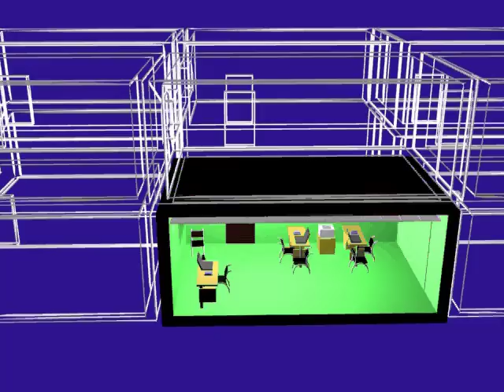Потолочные инфракрасные обогреватели UDEN-S®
Принцип работы потолочных инфракрасных панелей UDEN-S.

В основу работы систем отопления UDEN-S заложен принцип прямого нагрева помещения (нет котлов, котельных, труб, насосов, теплоносителя). Мягкие тепловые лучи падают на поверхность стен, пола, различных предметов и постепенно прогревают их. Благодаря взаимному обмену теплом между нагретыми предметами прогревается и воздух. В таких условиях мы чувствуем себя намного комфортнее, чем при конвекционном отоплении, а в оплате экономим минимум 35-40%!

В отличие от конкурентов потолочные панели UDEN-S -- это низкотемпературные обогреватели, поэтому они идеально подходят для помещений, где человек находится длительное время. Панели работают бесшумно, не имеют открытого нагревательного элемента, не светятся и не накапливают пыль.

Потолочные тёплые панели УДЭН-500П крепятся непосредственно к потолку или устанавливаются в профиль «армстронг».
«Незаметные» отопительные системы на основе этих потолочных обогревателей особенно актуальны на объектах, где нет возможности установить отопительное оборудование на стенах (стены заставлены мебелью, стеклянные и т.п.) или в помещениях с большой площадью (магазины, торговые центры и павильоны, склады, вокзалы, АЗС, СТО и т.п.).

Мощность: 500 Вт
Вид обогрева: основной, дополнительный, локальный
Цвет: любой
Гарантия: 5 лет